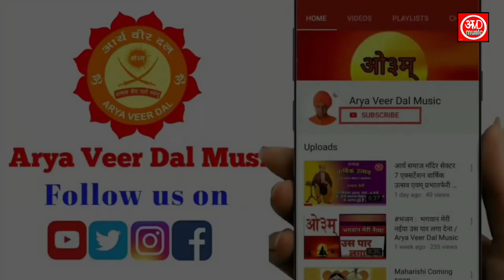भजन : कितना बदल गया इंसान | Arya Samaj Ram Nagar Gurugram | @alkajiofficial4112 | Alka Arya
आर्य वीर दल प्रशिक्षण शिविर एवं कार्यक्रमों की सूचना पाने के लिए वेबसाइट पर जाएं

आर्य वीरांगना दल की सूचना पाने के लिए वेबसाइट पर जाएं